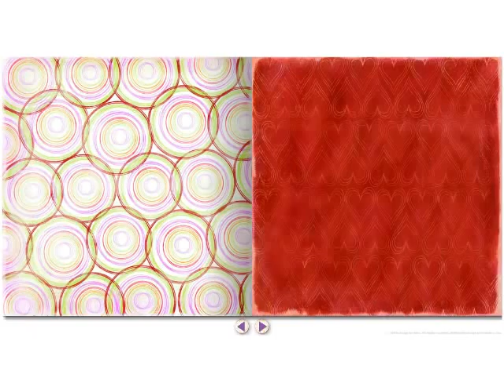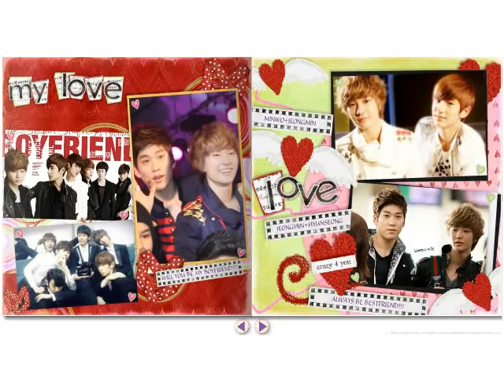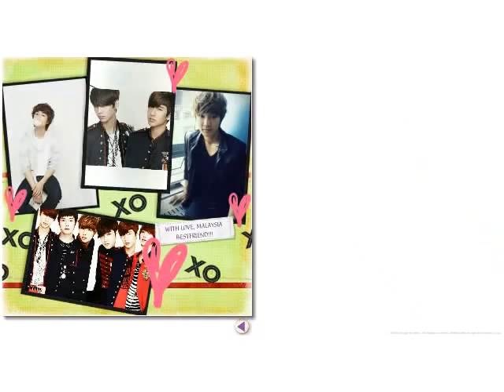JEONGMIN BOYFRIEND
Boyfriend was debut in 2011 with the 1st hit single boyfriend.
The member of the group is The leader, Kim Donghyun, My chingu, Shim Hyun Seong, Mirror Prince ,Lee Jeong Min, The twin, Jo Young Min and Jo Kwang Min and Cute little maknae, No Min Woo.I love them all but
My bias is Yeap Annyeong-haseyo, Boyfriend Jeongmin-imnida.
well-know as Prince Mirror..
Peace from MALAYSIA All